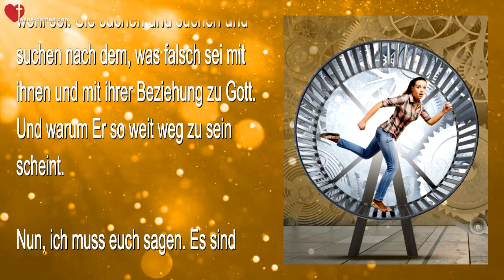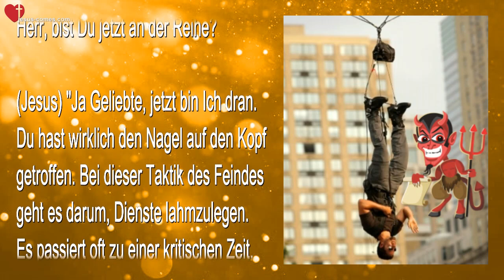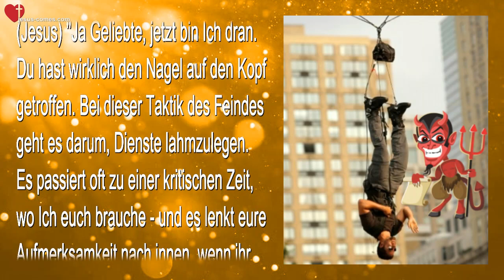Falsche Schuldgefühle... Die Taktik der Dämonen, um euch lahmzulegen ❤️ Liebesbrief von Jesus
Jesus erläutert... Falsche Schuldgefühle...
Die Taktik der Dämonen, um euch lahmzulegen

8. Oktober 2019 - Worte von Jesus an Schwester Clare

(Clare) Ich danke Dir, Herr Jesus, dass Du noch eine weitere Taktik des Feindes enthüllt hast, die uns unsere Freude und Fähigkeit raubt, mit Dir und für Dich zu arbeiten.

Herr, was möchtest Du uns heute sagen?

Jesus begann... "Mir hat das, worüber du heute nachgedacht hast, sehr gut gefallen. Also bitte. Geh und teile das und danach werde Ich mit dir sprechen..."

(Clare) Nun, ich kämpfte heute mit einem vagen Gefühl der Trostlosigkeit, oder Traurigkeit, oder ... Schuld, irgendetwas. Ich kämpfe wirklich damit und ich fühlte mich abgekoppelt. Ich möchte dem Herrn immer nahe sein,  oder zumindest wissen, dass ich rein bin vor meinem Gott, bevor ich etwas tue. Und wenn ich dieses Gefühl habe ist es einfach unmöglich.

Ich habe mich den ganzen Tag im Kreis gedreht und mir war nicht klar, was vor sich geht bis ich eine Rhema-Lesung aus einem Buch von St. Therese bekam. Ich schlug Seite 98 auf und es ging um eine Schwester, die in einer zwanghaften Selbstprüfungsschleife feststeckte, die sie lähmte und sie war nicht in der Lage, irgendetwas zu tun oder etwas ausserhalb von sich selbst zu betrachten.

Ihr Lieben, dies ist einer von Satans Tricks, die er bei Jenen anwendet, die dafür leben, Gott zu erfreuen. Er greift sie mit Skrupeln an, wodurch sie sich ständig fragen, wie ihr Stand vor Jesus wohl sei. Sie suchen und suchen und suchen nach dem, was falsch sei mit ihnen und mit ihrer Beziehung zu Gott. Und warum Er so weit weg zu sein scheint.

Nun, ich muss euch sagen. Es sind nicht 'sie', sondern ICH. Ich suche und suche und suche immer weiter nach dem, was bei mir falsch ist! Dieses Rad dreht sich ständig weiter, genauso wie wenn mein Computer abstürzt und man nur ein sich drehendes Regenbogenzeichen bekommt. Es ist unmöglich, ohne Hilfe aus einer dieser Episoden auszubrechen.

Einige Menschen leben mit falschen Schuldgefühlen. Sie untersuchen ständig jedes kleine Ding und sie blicken auf vergangene Sünden zurück. Und für sie wird es zu einem Lebensstil. Sie wachen jeden Morgen damit auf. Klingt das irgendwie bekannt?? Ich gestehe, das war ich.

Wenn der Feind uns nicht dazu bringen kann, uns vor Gott zu verstecken, indem wir eine Sünde begehen, die zum Tod unserer Seelen führt, wird er versuchen, uns mit falschen Schuldgefühlen lahmzulegen oder mit Anklagen und einem Gefühl, nicht mit Jesus im Einklang zu sein. Genau damit habe ich heute gekämpft.

Dies ist ein echtes Leiden, meine Lieben. Ich bin mir sicher, dass viele von euch dieser Täuschung zum Opfer gefallen sind. Ich habe das Gefühl, dass ich einfach nicht richtig stehe mit Gott, aber ich kann in meinem Gewissen nichts finden, was mich anklagen würde. Trotzdem drehe ich mich im Kreis und suche nach etwas, irgendetwas, was ich bereuen könnte.

Einige Leute nennen das übertriebene Gewissenhaftigkeit und es ist normal bei Jenen, die dem Zwang unterliegen, Gott rund um die Uhr gefallen zu wollen. Ich sage nicht, dass wir nicht besorgt sein sollten, dem Herrn rund um die Uhr wohlgefällig zu sein. Ja! Erfreut den Herrn! Definitiv. Wir können aber einem Zwang unterliegen, der uns veranlasst, zu erstarren und dann kommen wir selber nicht mehr daraus heraus.